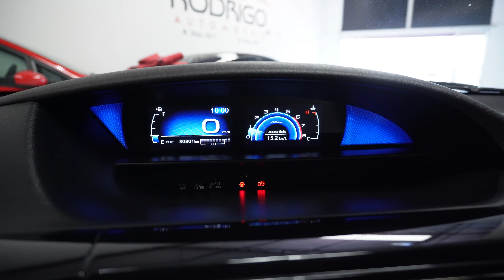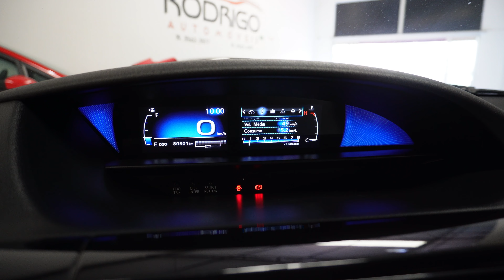TOYOTA ETIOS SEDAN - O Popular que NÃO DÁ PROBLEMA e tem PORTA MALAS DE SOBRA!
Siga ao nosso Instagram! @automoveis.rodrigo